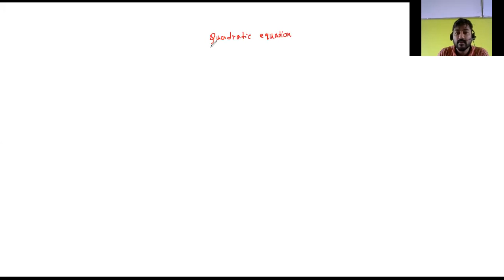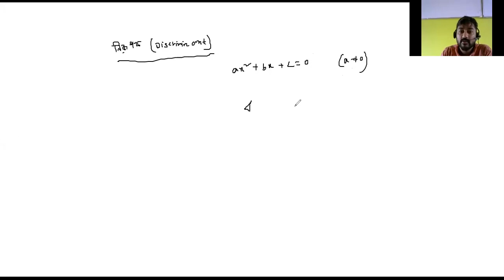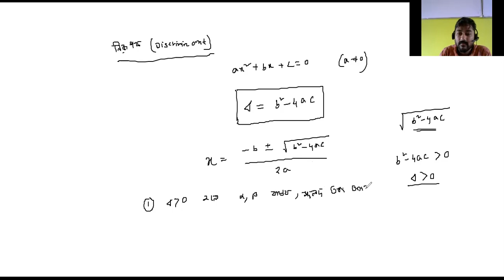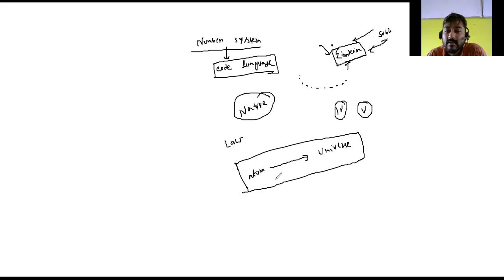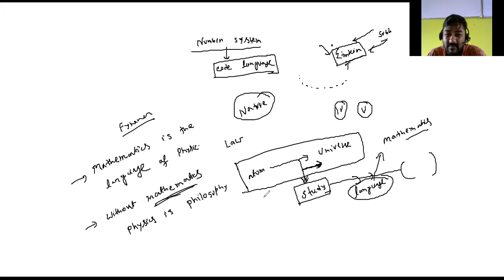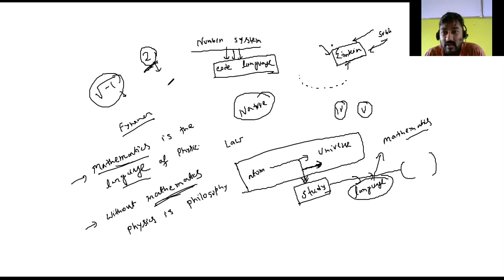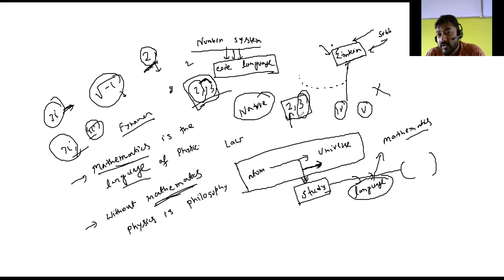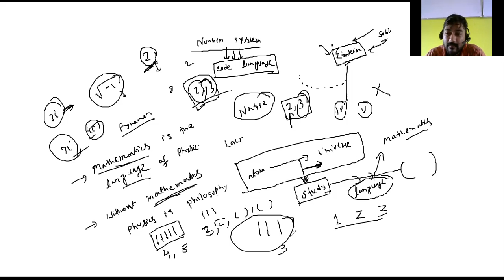Quadratic equations(দ্বিঘাত সমীকরণ) //Basic maths for physics //Class-11//WB BOARD/NEET/JEE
Myself Prasenjit Mallik(M.sc. Physics,B.ed).I have qualified SET(under west bengal college service commission),GATE(Conducted by IITs)and also qualified IIT JAM (conducted by iit )and involve with teaching for almost 10 years..My mentorship will help you to qualify various competitive exam like JEE and NEET.

Welcome to Bengal Science Academy
This is a special Lecture of basic mathematics. mathematics for physics.